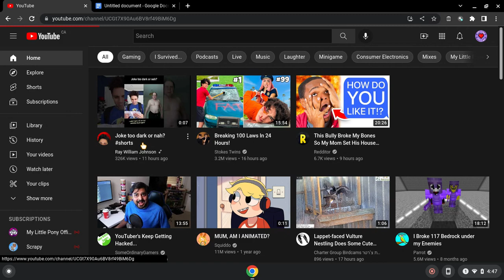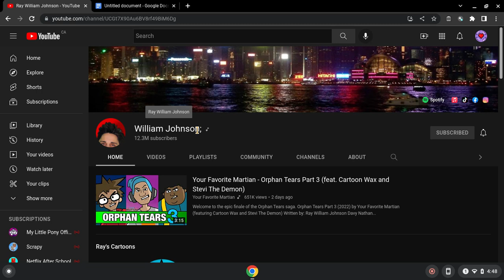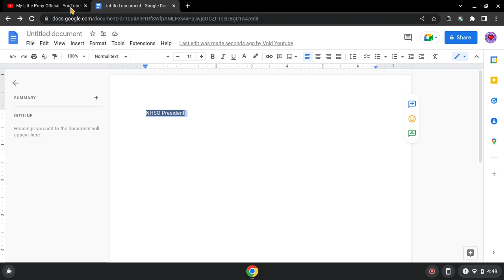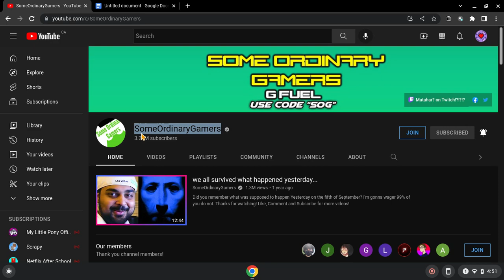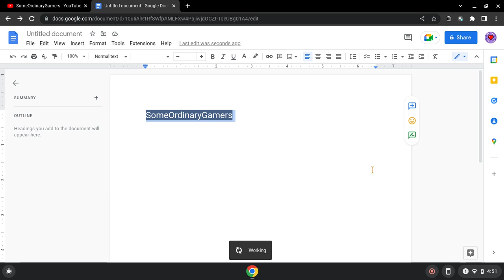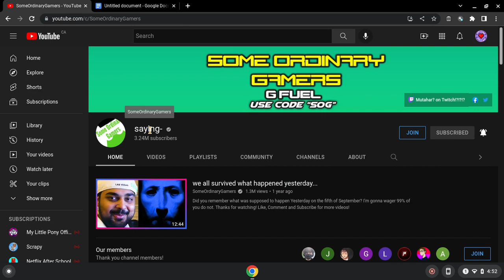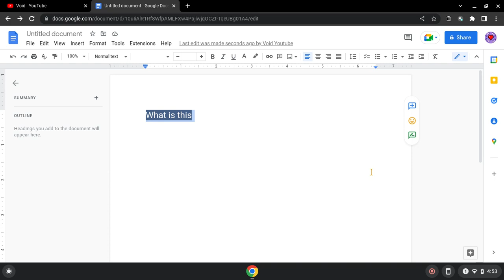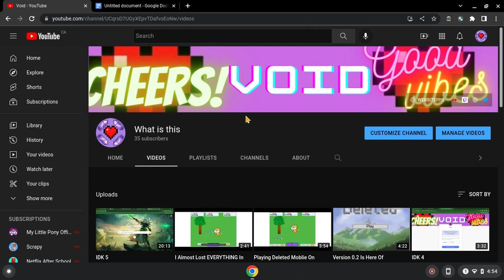i google translate youtubers 100 times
Outro Song created by "Rainbow Dash". It's called "Run To Break Free" and you can listen to it here